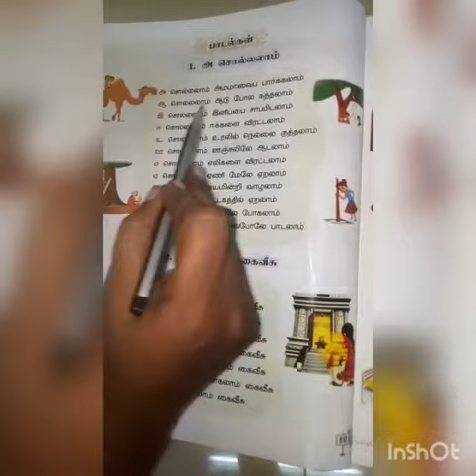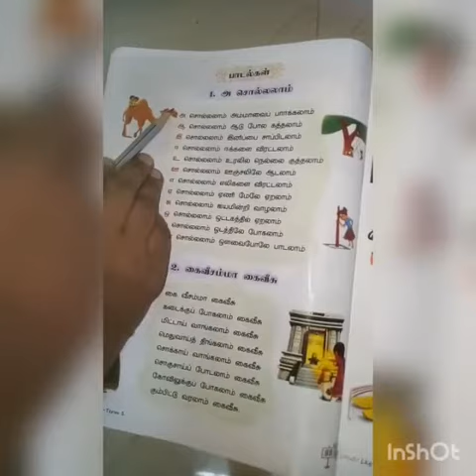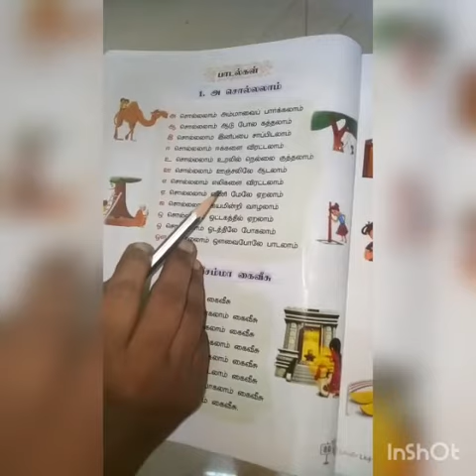IJMHSS LKG TAMIL 28/07/21